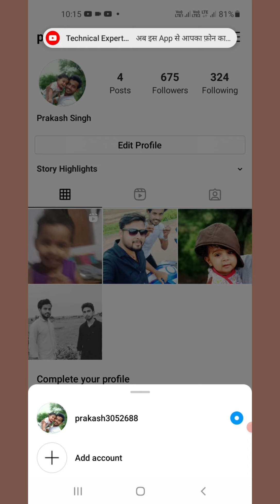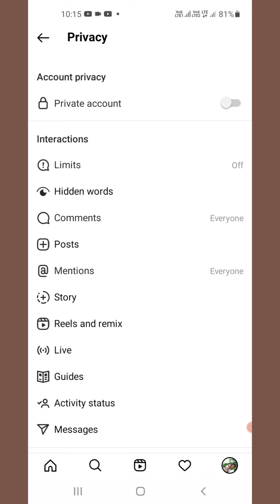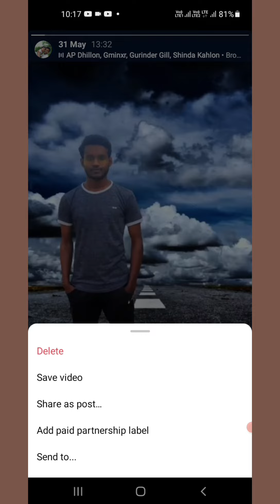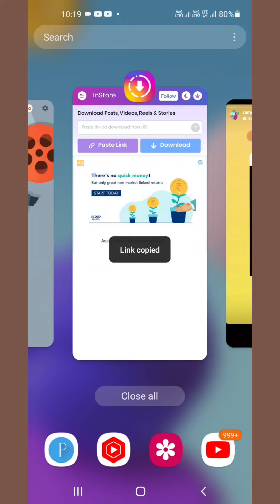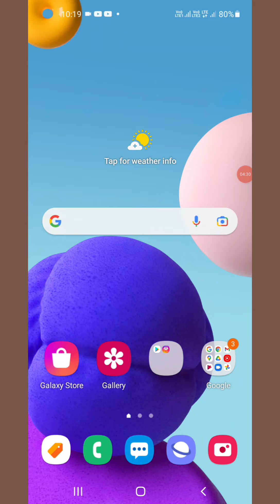How To Download Instagram Story | Without Any App | Instagram Story Download Kaise Kare |gailary me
save instagram story in gallery with music without any app

Swagat hai aapka mere youtube channel
Paji tech support me aaj ki is video me mai
Ne bataya hai ki instagram ki story download kaise kare
Gailary me music ke sath
Instagram ki tips&Trick share kiya hu
Yadi aapko meri video thoda bhi pasand aati hai to aap

Thanks

Cover topic -

Instagram story dounload
Instagram story dounload

how to save instagram stories with music
how to download instagram story with music without any app